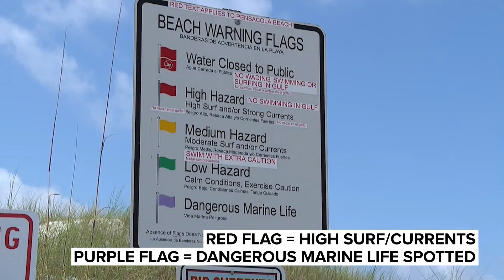Gulf Coast beaches see multiple shark attacks in one day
What started as another day on the beach ended with two shark attacks that sent three people to the hospital in Florida.